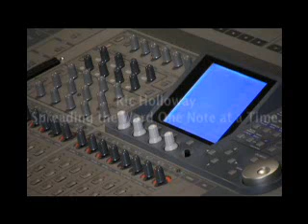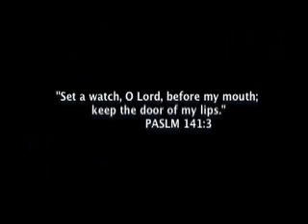Ric Holloway Worship DVD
DVD resume, Leading worship at Parma Hts Baptist Church, Ohio